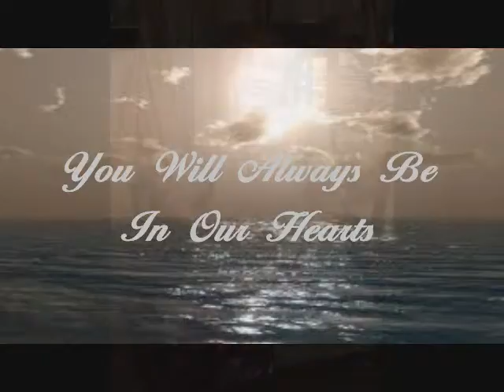GENOVEVA CRUZ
TO THE CRUZ FAMILY...